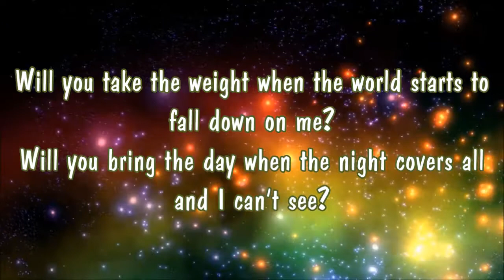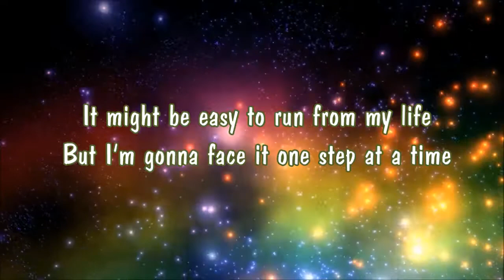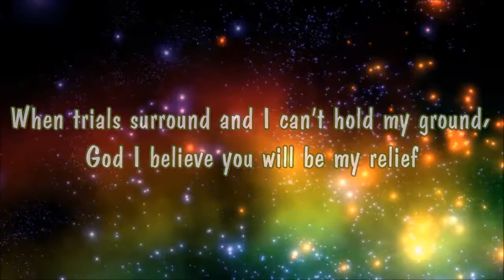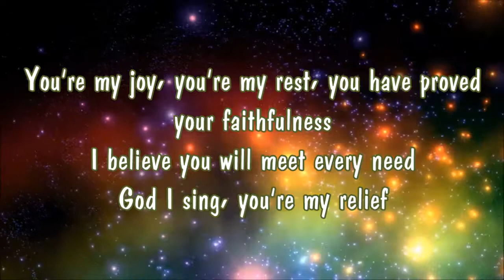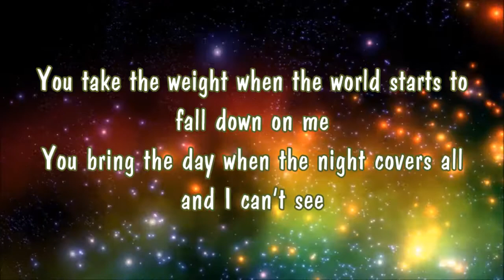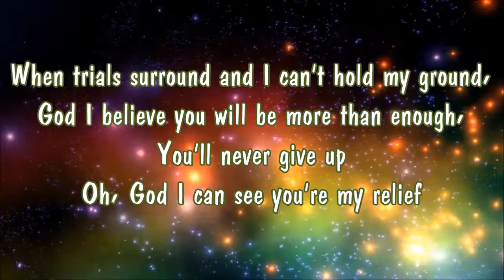OBB Band My Relief (Lyric Video)